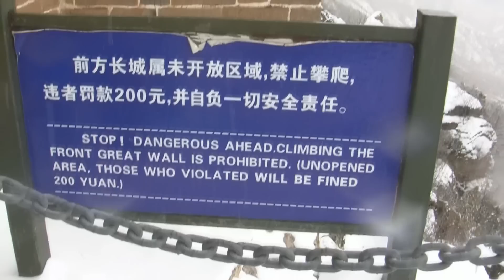Simatai Great Wall of China in the snow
There are many places to see the Great Wall of China (it is after all over 6260 km (3890 miles) in length !). The most popular sections of the wall are Badaling and Mutianyu,  however if you want to see the Great Wall of China in its authentic form then the Simatai section of the Great wall is definitely a place to visit. There are magnificent views to be seen from the top of wall no matter what the weather is like !

As you can see from the video there were not a lot of tourists to to the Simatai wall that day; this is partly down to the extreme cold weather conditions that Northern China was experiencing.

The Simatai section of the Great Wall is located 120km NE of Beijing. One method of reaching the wall is by bus from Dongzhimen bus station (North East Beijing city centre) to the town of Miyun, and then take a taxi to the wall.
Note it is very important to set off early, as the bus journey by bus takes 1 1/2 hours and the taxi takes a further hour and a quarter.

When you return to Beijing eat at one the excellent restaurants located in Dongzhimen shopping centre.

By David Goorney